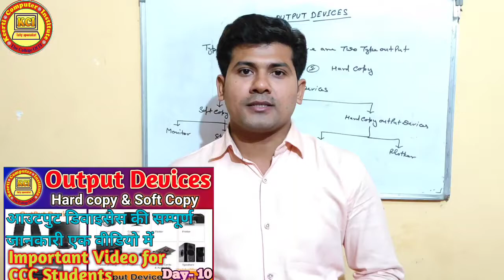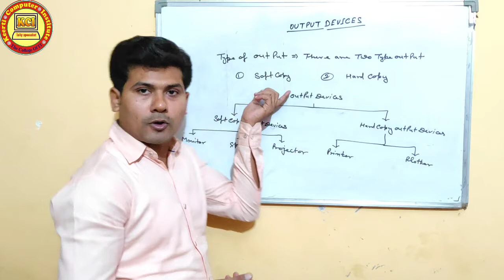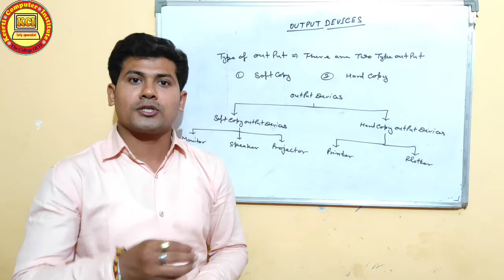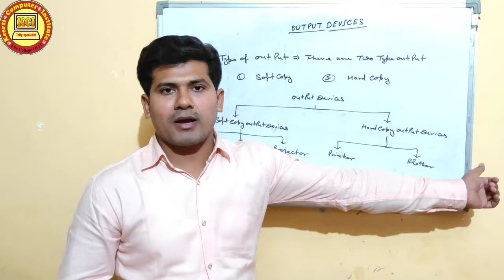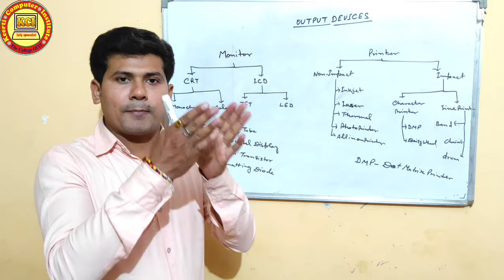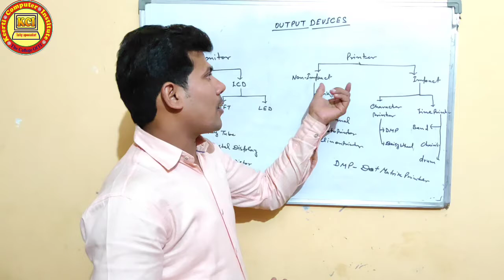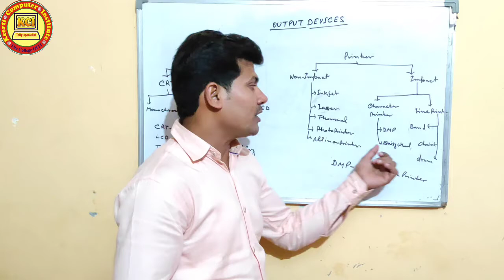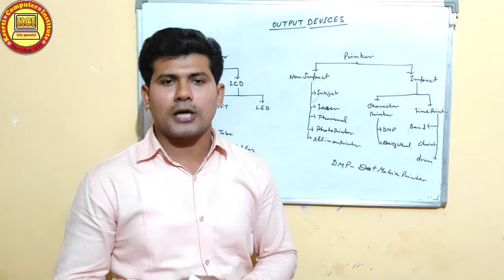Computer Output Devices in Hindi ll what is output devices ll About Monitor Printer plotter.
Output Devices in Computer ll what is output devices ll About Monitor Printer plotter and Speaker. Learn in this class what is output devices in computer very deeply knowledge about all type output devices like as Monitor, Speaker, projector, Printer and Plotter. So very important for all type computer courses students. What is CPU in Computer ll Processing Device ll ALU, CU and Mu in Computer. Learn in this class complete knowledge of CPU Or Processing device in Computer in this class deeply discribe ALU, CU and Mu. Input Devices in hindi ll About Input devices ll What is input device in Computer ll Type of input devices . Learn in this class what is input device in Computer, About input devices and Type of input devices very deeply and complete knowledge. Most Important shortcut keys for CCC exam ll  What is Computer in hindi, strength of computer & Limitation of computer  कम्प्यूटर क्या है सीखें, learn in this class what is computer, strength of computer and limitetion of computer and meny useful knowledge in computer.Introduction to Computer Basic Course in Hindi. कम्प्यूटर बेसिक कोर्स सीखें हिन्दी में. आप सभी को हमारे YouTube channel Kci Tally Specialist  के माध्यम से कम्प्यूटर से सम्बन्धित सभी कोर्सेज मुफ्त में कराये जायेंगे । तो कम्प्यूटर कोर्सेज मुफ्त में करने के लिए हमारे YouTube channel Kci Tally Specialist   को जरूर सब्स्क्राइबर करें तथा हमारी वीडियो को लाईक एवं शेयर करें तथा हमारे चैनल की वीडियो को प्राप्त करने के लिए नीचे दिए गए लिंक पर क्लिक करें 👇👇👇👇👇